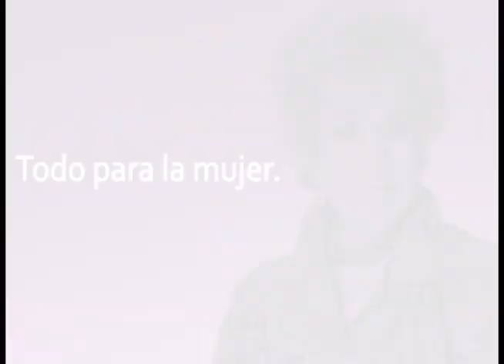Imagen TV inicia 17 de octubre; es la oportunidad de mi vida: Zea. Con Maxine Woodside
Grupo Fórmula

Imagen TV arrancará transmisiones este 17 de octubre a las 20:00 horas, e iniciará con el estreno de una serie original que dará pie al noticiero nocturno bajo la conducción de Ciro Gómez Leyva, detalló el periodista Francisco Zea, quien será el titular del noticiero matutino.